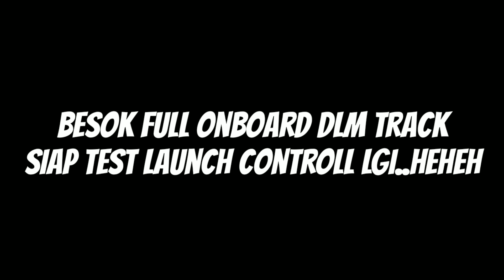AKHIRNYA YSUKU KING AKU KE UNIMAP, SUSAH JUGAK KONA KAPCAI DLM TRACK 😅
Pengalaman baru.. Dan akan p lagi.. Jom2 nnti